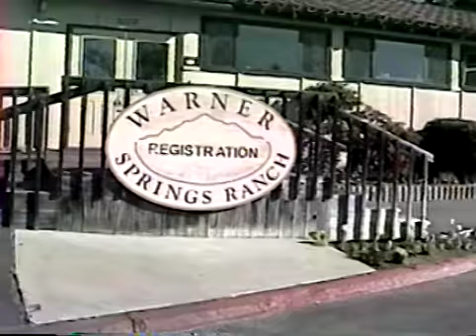Philips Dvd Vr 13